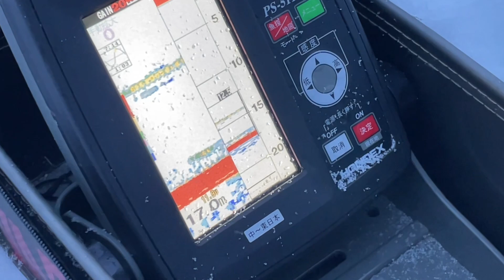人生初のわかさぎ釣りin糠平湖/Smelt fishing in Hokkaido Japan